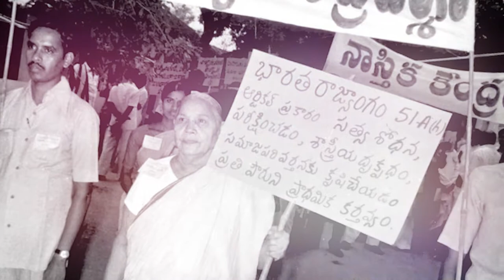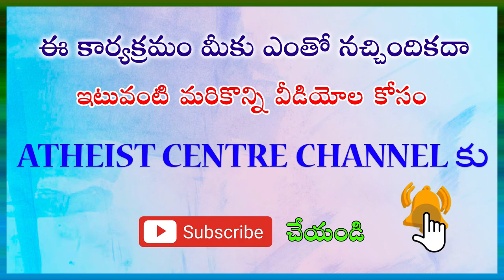Saraswathi Gora, Famous Atheist and Social Reformer.... in Atheist Centre Channel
Saraswathi Gora, Famous Atheist and Social Reformer. in Atheist Centre Channel of Dr Samaram Multi Channel Network